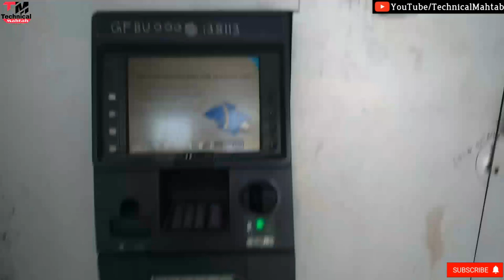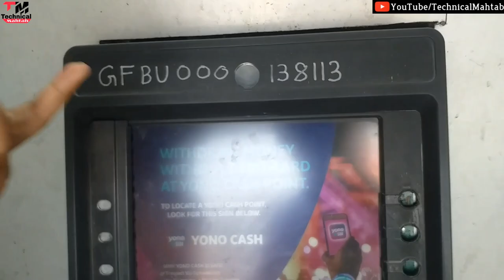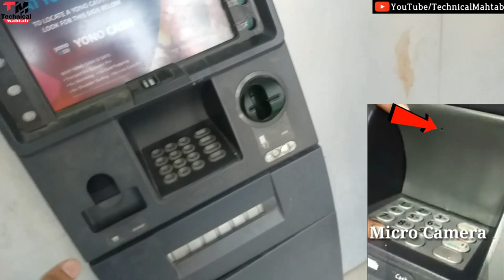ATM मशीन पर लोग कैसे चुना लगाकर आपको लूट रहे है ATM Machine Frauds in India awareness video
ATM Machine Fraud Explained !! 😲😲 ATM , Debit Card , Credit Card User ko Ye Pata Hona Chahiye !!

Hello friends..
Welcome hai aapka Humare is "Technical Mahtab" YouTube Channel me aur mai hun aapka dost Mahtab Alam...Doston Aaj mai baat karne  Wala hun ATM Card Cloning aur  skimming Device ke baare me ki Atm card ki cloning aur skimming kaise hoti hai & How to stay safe ? : Doston is video me mene ATM 🏧 Card ,  Credit Card, Debit Card se hone wale fraud ke baare hun ATM fraud ke baare me bataya hai ..agar aap puri detail me janna chahte hai toh is video ko ant tak dekhte rahiye..

Content Cover
what is ATM Card Cloning & Skimming?
How to stay safe?
ATM Machine fraud explained
awareness video

2⃣KBC की तरफ़ से मिल रहे हैं पुरे 25 लाख रुपए ?|  KBC Lottery Fraud Call | 25 lakh

3⃣2050 में भारत बनेगा सबसे शक्तिशाली देश | Future world 2050 Technology in Hindi | 2050 की दुनिया

9⃣Never search 10 things on Google !! भुल कर भी ये 10 चिज़े गूगल पर ना खोजें !!